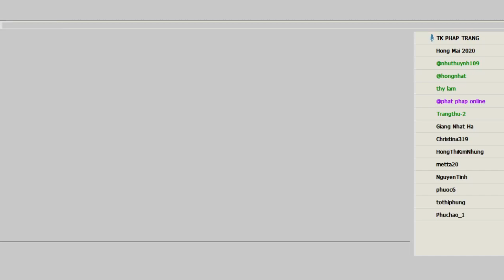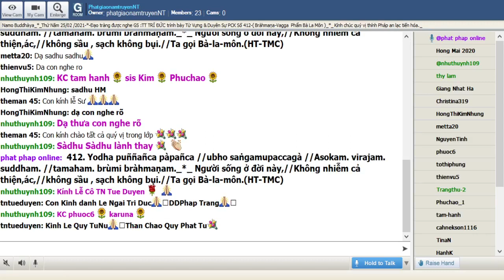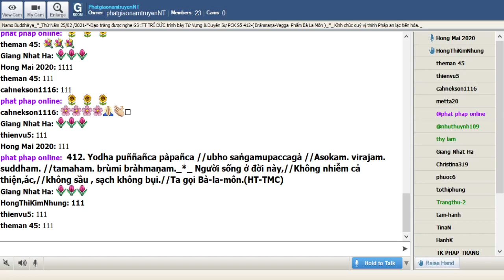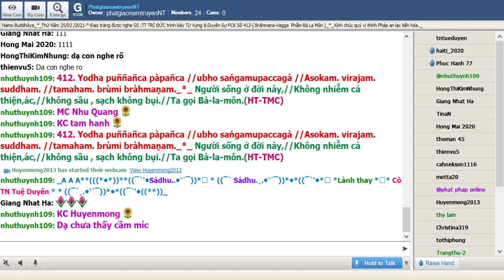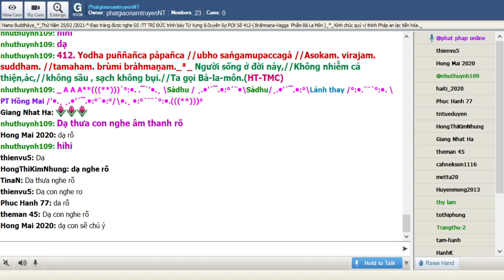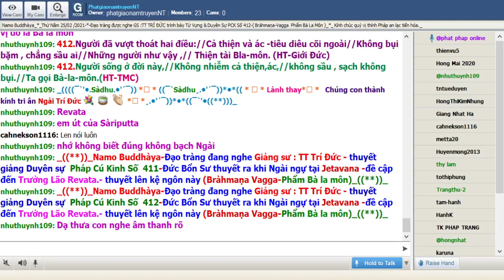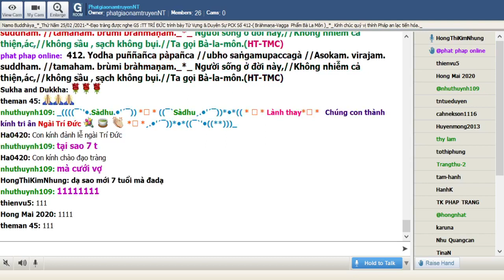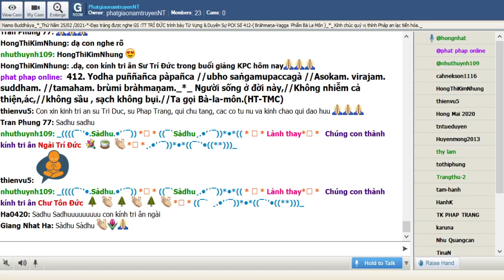04-03-2021_Room PhatgiaonamtruyenNT Thứ Năm. Ngài Trí Đức giảng Pháp Cú Kinh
PhatgiaonamtruyenNT Thứ Năm Mar 04-2021.Ngài Trí Đức giảng từ vựng,ý nghĩa & duyên sự Pháp Cú Kinh Số 412.--*--*-*--Đức Bổn Sư thuyết ra khi Ngài ngự tại Jetavana -đề cập đến Trưởng Lão Revata.- thuyết lên kệ ngôn này (Bràhmaṇa Vagga-Phẩm Bà la môn)_((**))_

*412. Yodha puññañca pàpañca //ubho saṅgamupaccagà //Asokam. virajam. suddham. //tamaham. brùmi bràhmaṇam._*_

*412. Người sống ở đời này,//Không nhiễm cả thiện,ác,//không sầu , sạch không bụi.//Ta gọi Bà-la-môn.(HT-TMC)

*412.Người đã vượt thoát hai điều://Cả thiện và ác -tiêu diêu cõi ngoài//Không bụi bặm , chẳng sầu ai//Những người như vậy ,// Thiện tài Bla-môn. (HT-Giới Đức)

*412. Người nào ở trên đời này , cả hai sự quyến luyến đã thoát khỏi,vượt lên việc thiện và việc ác,không có sự buồn rầu , không có sự ô nhiễm , đã được trong sạch,Ta gọi những vị đó là Bà la môn

1. Yodha puññañca pàpañca
Yodha=( Yo+idhangười nào + ở trên đời này : người nào ở trên đời
puññañca =(puññam.+ca ) và việc thiện
pàpañca =(pàpam.+ca ) và việc ác

2. ubho saṅgamupaccagà
ubho =(ubha) cả hai ( thiện và ác )
saṅgamupaccagà =(saṅga= sự quyến luyến , sự trói buộc +upaccagà= vượt lên , đã thoát khỏi )

= 1. & 2. Người nào ở trên đời vượt lên cả sự quyến luyến cả hai việc thiện và việc ác

3. Asokam. virajam. suddham.
Asokam. =(A= không +soka= buồn rầu ) không có sự buồn rầu
virajam.  =(vi= không , khỏi , lìa +raja= không ô nhiễm )
suddham.=(căn ngữ  sud) đã được trong sạch

4.tamaham. brùmi bràhmaṇam. = Ta gọi vị ấy là Bà la môn